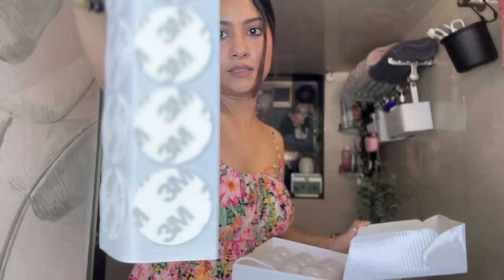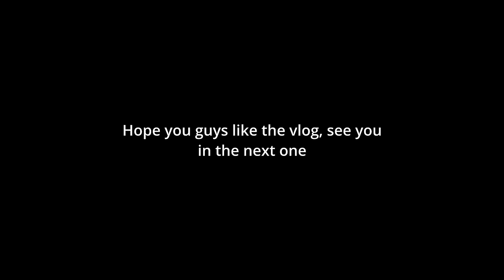Explore Home Decor And So Much More With Me | DAILY VLOG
Join me on my daily vlog as I explore home decor and more! From redecorating my home space to attending a food festival with friends, come along for the adventure with Krishna Mukherjee.